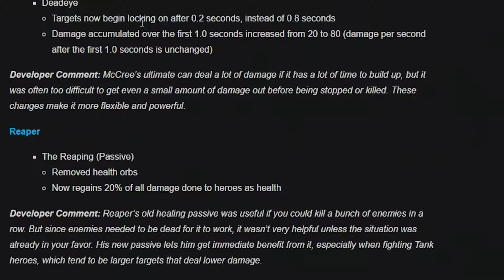When Blizzard Nukes Your Main...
Support the Ether Takeover!